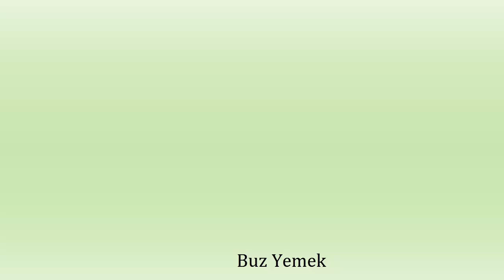Buz Yeme - #448 ASMR | Crunchy İce Eating